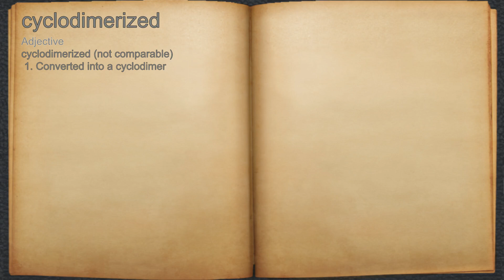What does cyclodimerized mean?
A spoken definition of cyclodimerized.

Intro Sound:
Typewriter - Tamskp